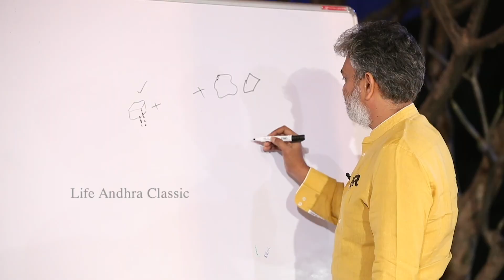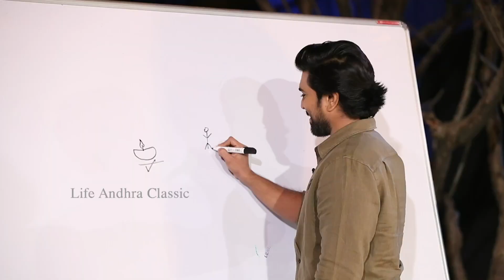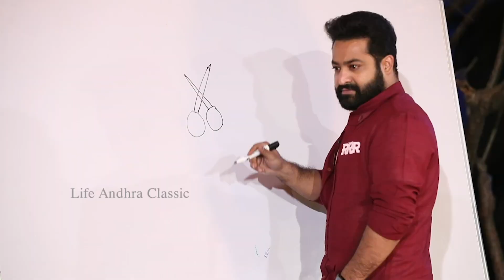RRR Team FUNNY Interview | Jr NTR, Ram Charan, SS Rajamouli | Life Andhra Classic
Welcome to Life Andhra ,

రోడ్డు మీద టిఫిన్ చేస్తున్న అల్లు అర్జున్ Allu Arjun at Road Side Tiffin Centre Near Gokavaram | LA

మీడియా కి గట్టి వార్ణింగ్ Mohan Babu Visits Apollo Hospital To See Sai Dharam Tej | Life Andhra